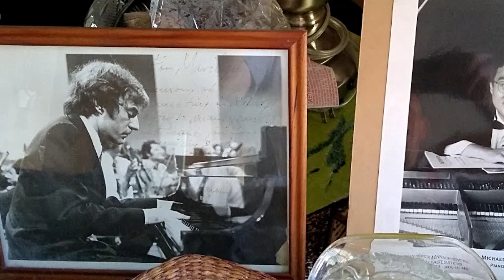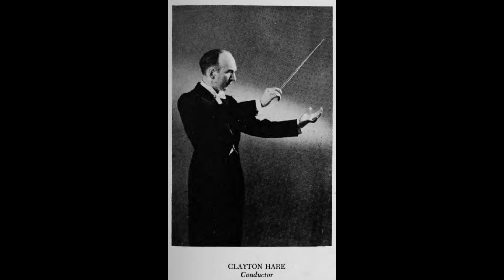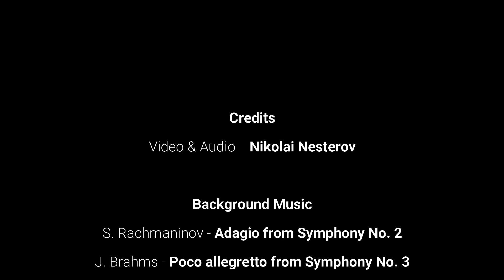A Conversation with Marilyn Massey, Arrow Lakes Arts Council, Nakusp, BC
The conversation took place at Marilyn's House in August 15th of 2022.